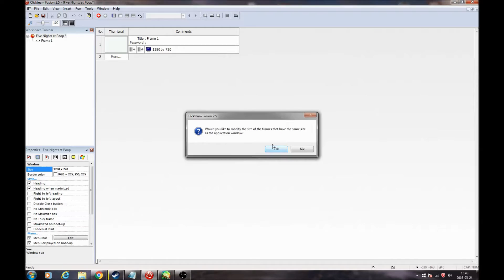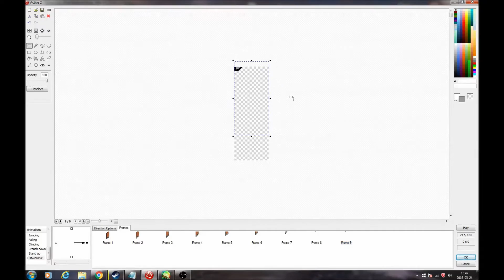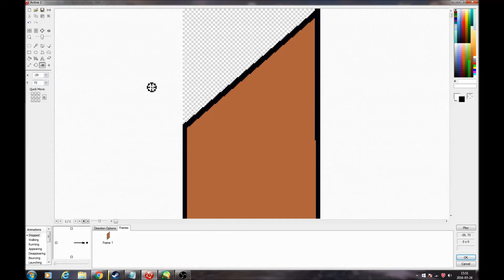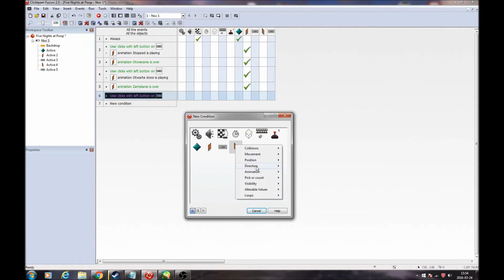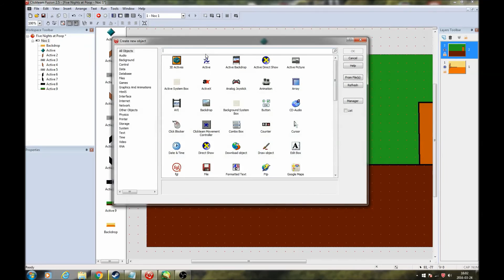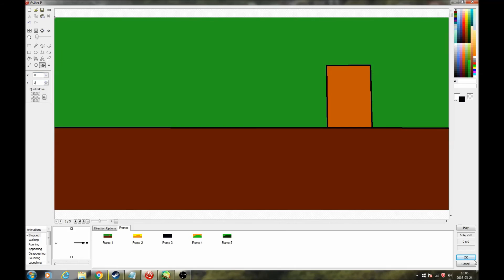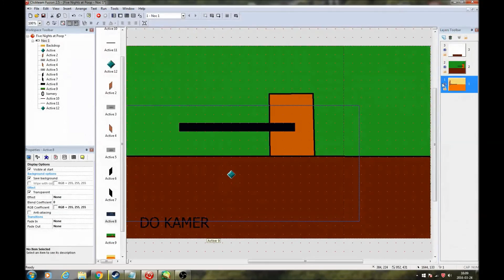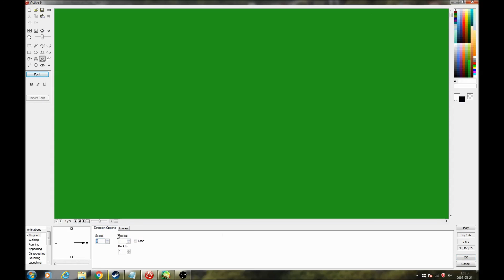Jak zrobić własnego FNaFa? #01 Pokój gracza i kamery - Poradnik CF/MMF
Hejka! Pokażę wam, jak stworzyć własnego FNaFa. Nie jest to trudne, przynajmniej w wypadku, kiedy robicie prostą mechanikę (jak w tym przypadku). Myślę, że film wam się spodoba, więc... enjoy! :)